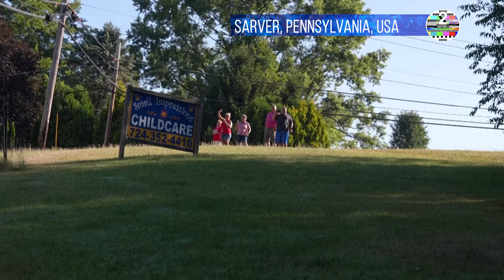Fire trucks and motorcycles lead funeral procession for Trump rally shooting victim